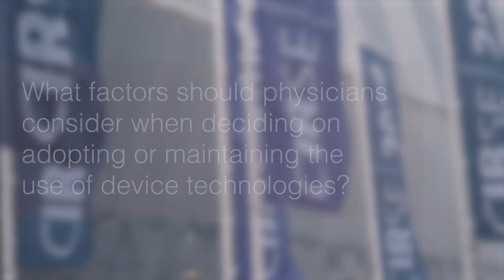CIRSE 2019: How to decide what deserves adoption? - Prof Marianne Brodmann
Prof Marianne Brodmann (Medical University of Graz, Graz, Austria) discusses - Distinguishing between class effect and device/brand-specific features: how to decide what deserves adoption?

Filmed on site at CIRSE 2019 by Radcliffe Vascular
Videographer: Tom Brown
Interviewer: Liam O’Neill

Radcliffevascular.com is a dynamic, digitally-focused producer & publisher of vascular content for physicians worldwide. We aim to assist in the continuous education of physicians within the vascular fraternity, generating a range of clinical content through collaboration with leading vascular surgeons from around the globe.